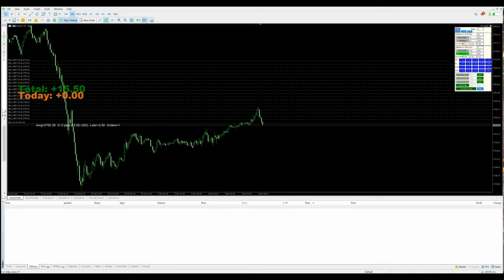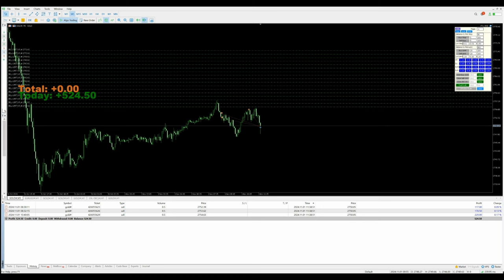Day-112 - $524 Profit booked in xauusd